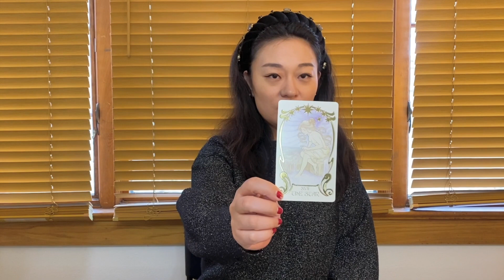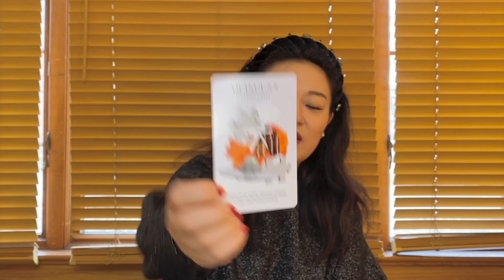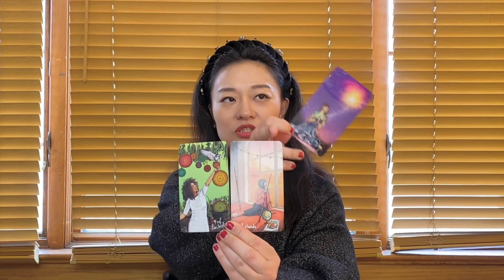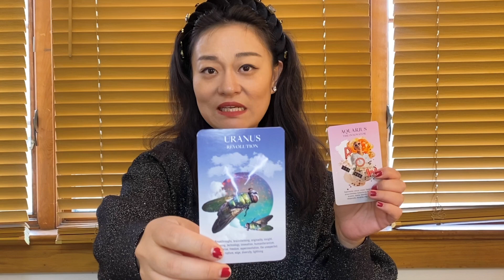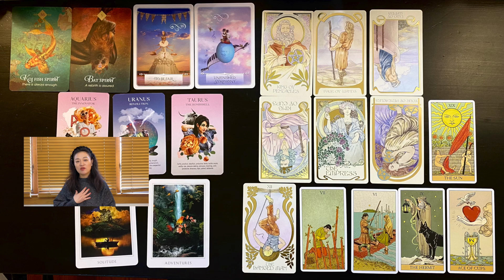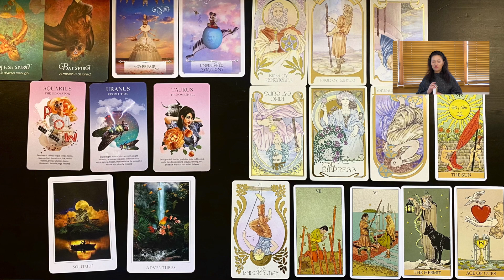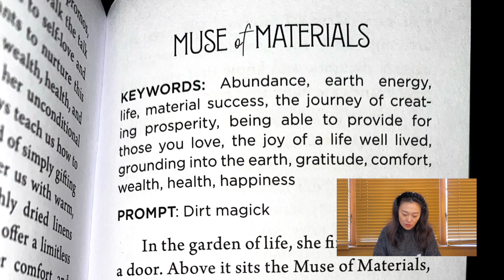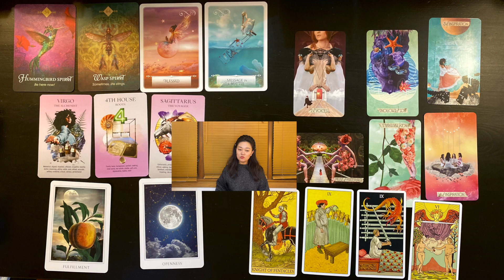How Do People See You? 💡 Tarot Reading ✨ Pick A Card 💫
Hi my friend 💗 I'm Cissy and I dedicated this channel to bringing you psychic readings and divine messages.

In this pick-a-card reading, we are going to find out what people in your life think of you.

Know that you are the driver of your destiny and the reading is merely showing you one of the possibilities from your current path. Nothing is set in stone, you have the power and ability to succeed in this earthly journey. I hope that this timeless tarot card prediction will bring clarity to your situation and provide guidance to take actions.

⏳TIME STAMPS⏳
01:33 Pile 1
22:05 Pile 2
45:16 Pile 3

🪄Cissy's Wish List🪄

Donating To The Channel Is Not Expected & Any Donation’s Are Extremely Appreciated & Will Be Used To Better Cissy's Channels 💖

In the request, please clearly address the followings:
1. Your question(s)
2. Would you want the video to be posted publicly or private? Note that I won't mention your name either way.
3. I reserve the right to refuse any questions, payment will be refunded in this case.

Turn Around Time: 7 days after payment received

My personal YouTube Channel:  @CissyZhang

About Me:
Name: Cissy
☀️ Capricorn ♑️
🌖   Pisces     ♓️
🌅   Gemini    ♊️